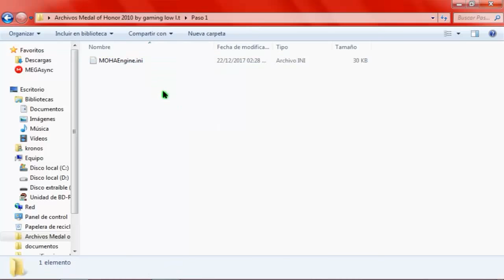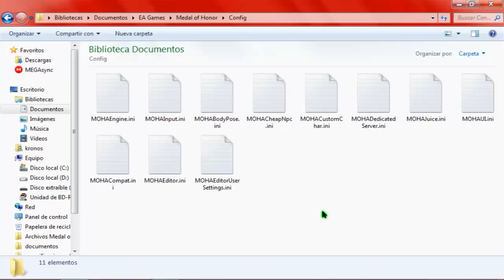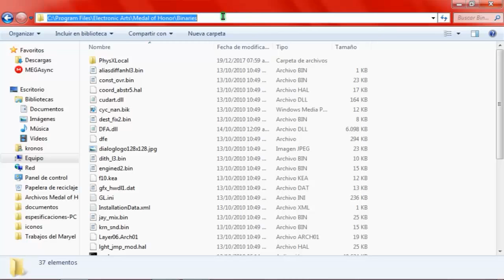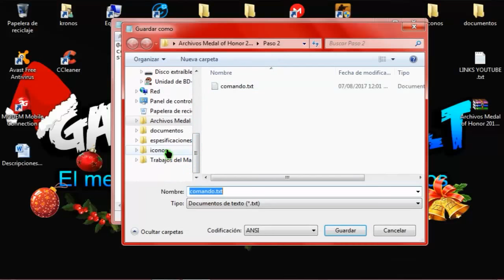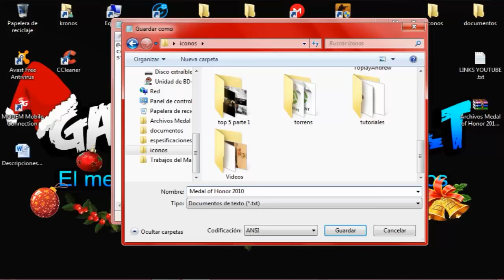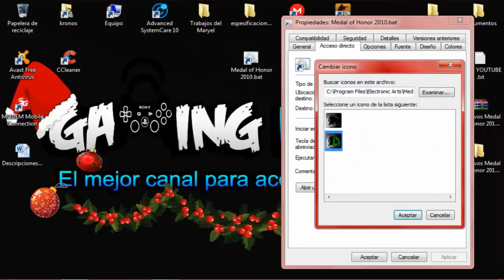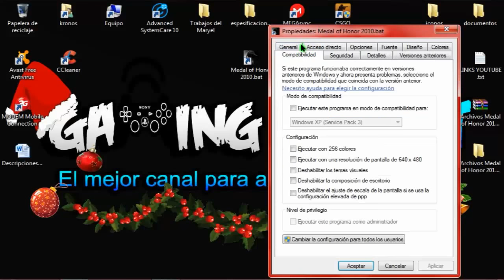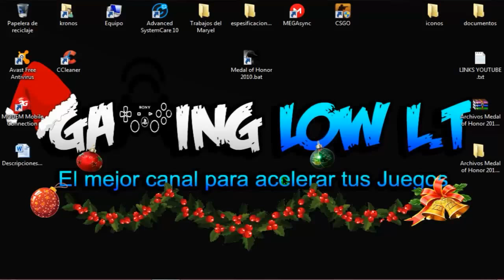Acelerar al 100%+(Aumentar FPS)[Medal of Honor 2010][Pc Gama Baja]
▅▅▅▅▅▅▅▅▅▆▆▆▆▇▇▇▉[ஜ۩۞۩ஜ]▇▇▆▆▆▅▅▅▅▅▅▅▅▅▅▅¬¬¬¬¬¬¬¬▅
██╠╠►╠►╠►╠► ✔✔✔ Monstrar Mas ✔✔✔ ◄╣◄╣◄╣◄╣╠╣██
▅▅▅▅▅▅▅▅▅▆▆▆▆▇▇▇▉[ஜ۩۞۩ஜ]▇▇▆▆▆▅▅▅▅▅▅▅▅▅▅▅¬¬¬¬¬¬¬¬▅

amigos disculpen si en el videos se corta el audio xp tuve que eliminarlo por derechos de autor

“ Abajo están los programas que uso para acelerar mis juegos “

LINk:  Fijado en los comentarios
✨REDES SEXYS🔥❤️

►Recursos utilizados
Intel HD Graphics
2.0 GB Ram DDR3
Intel Celeron N847 1.10 GHz ( 2 CPs)